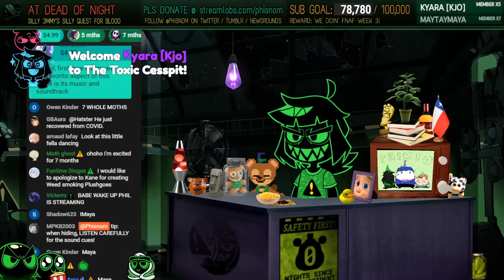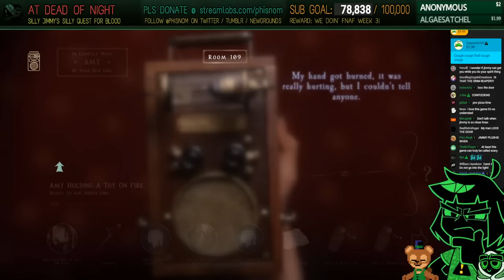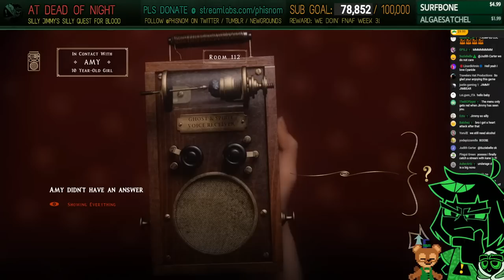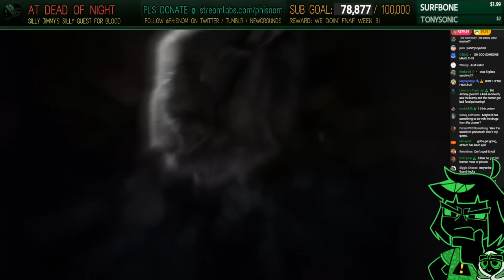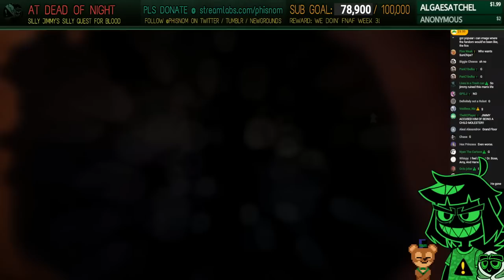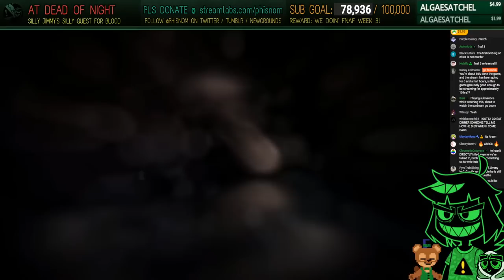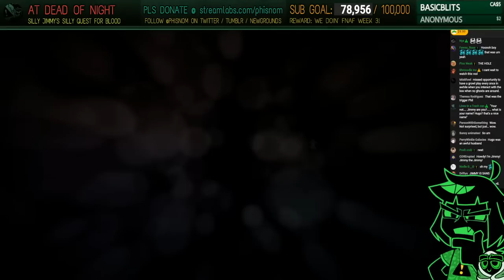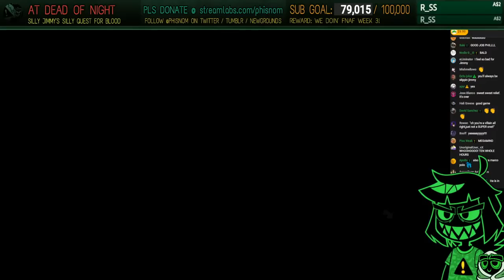Jimmy's Coming For Ya! | At Dead of Night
˃ 🚩STREAM RULES:
1. Don't spam, insult other viewers or deliberately try to be annoying.
2. Focus on the topic of the stream, try to not bring up other unrelated things.
3. USE ENGLISH ON CHAT! Other languages are harder to keep up with for mods.
4. NO SPOILERS. Especially for story-rich games or blind playthroughs.
5. NO BACKSEATING. (Unless asked for)
˃ 📏TIMESTAMPS:
00:00 - INTRO
06:25 - hangout
20:32 - preparing
25:34 - tutorial
32:20 - prologue
40:04 - Welcome to The Sea View Hotel
44:54 - The Mystery of Amy Bell
2:33:40 - The Mystery of Dr. Bozo
4:04:50 - The Mystery of Harvey
5:59:00 - The Mystery of Rose Hall
7:45:57 - Confronting Jimmy
7:51:16 - Escape the Hotel!
8:48:07 - The Final Escape!
8:59:06 - Ending!
9:03:09 - wrapping up
9:08:24 - OUTRO